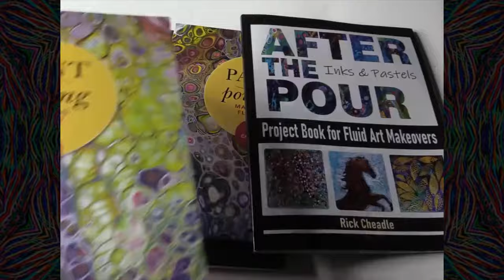RECORD SPINNING SESSION by Rick Cheadle